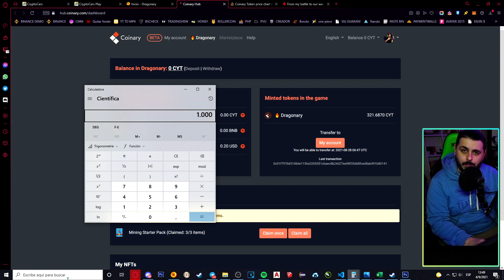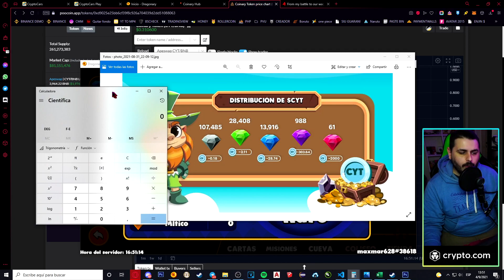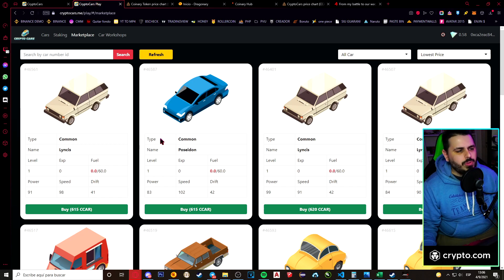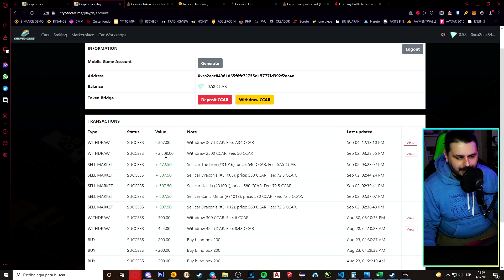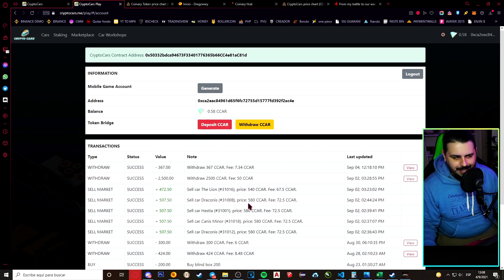TOP 3 - MEJORES JUEGOS NFT PLAY TO EARN DE ESTA SEMANA - SEMANA 1 SEPTIEMBRE 2021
APP, EXCHANGE, NFTs, DEFI, SWAP y TRADING:

⭐ Codigo de referido: maxmar628

Dolares y cryptos de regalo registrandote en estas páginas: 🤯🤫🥵

Seguime:

❤️ Apoya a un creador Fortnite: maxmar628